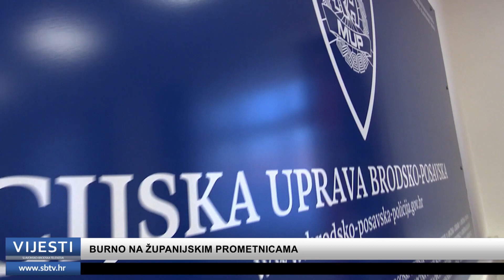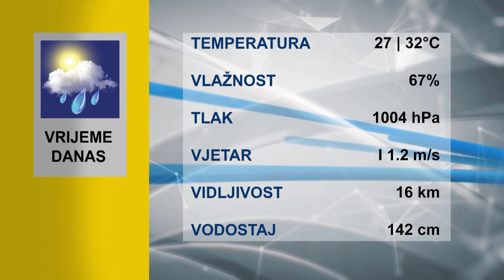SBTV - Vijesti u 12:30 - 25.07.2023.